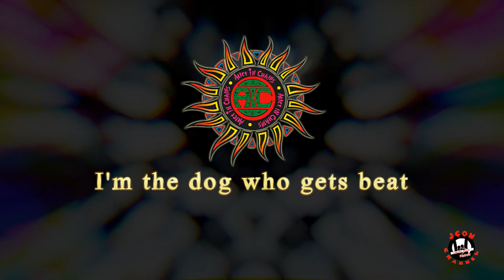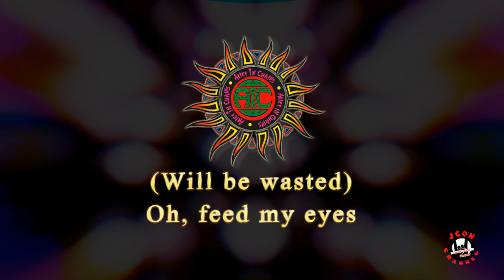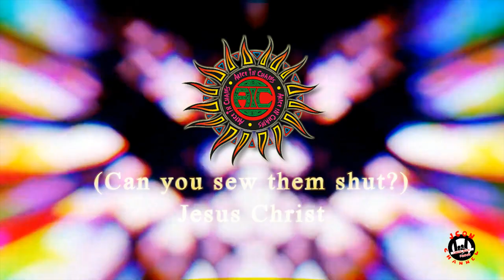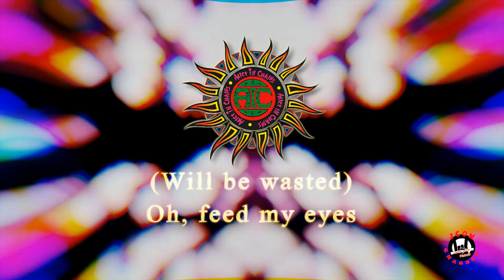Alice In Chains - Man in the Box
Released: 1990
Album: Facelift